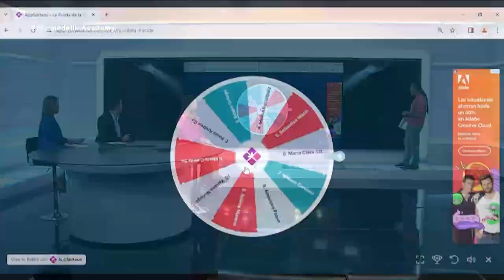Quinta llamada [Somos Emocionantes] Telemedellín